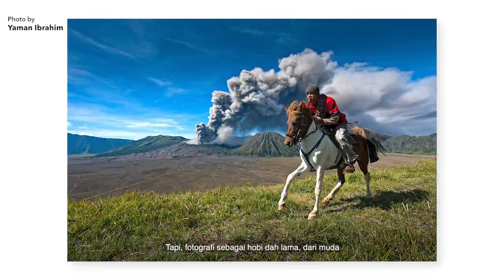Fujifilm Malaysia x Rakita ft. Yaman Ibrahim - ViewFinder Season 2 - EP 5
Watch our X-Photographer, Yaman Ibrahim in the @rakita.my digital series, ViewFinder for the last episode of the season!

In this episode, our Fujifilm X-Photographer, Yaman Ibrahim, shares his passion for photography.